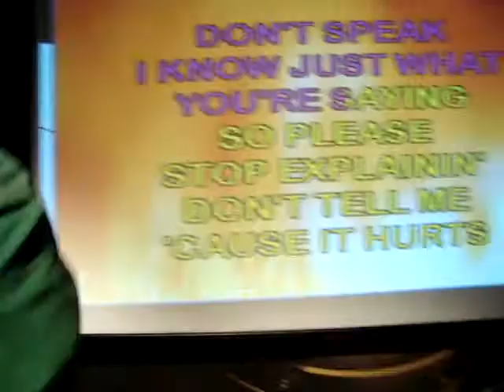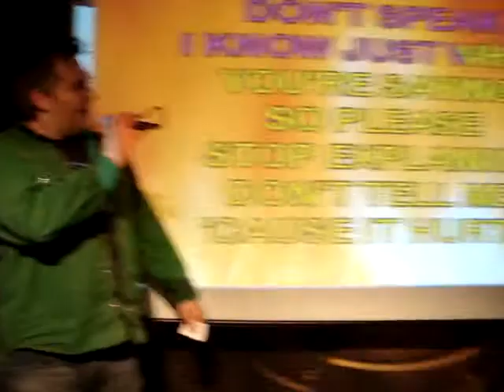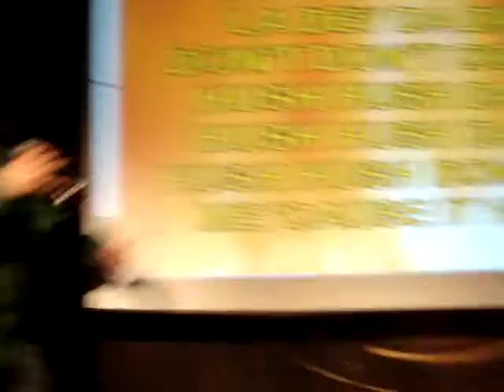Блогъри на караоке при Супер Любо.